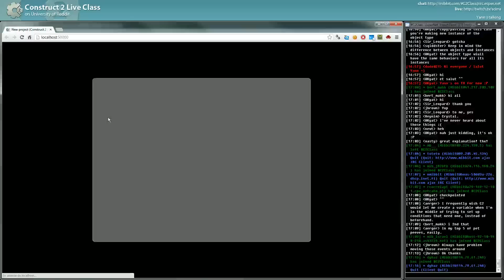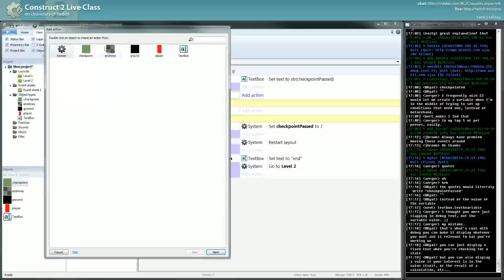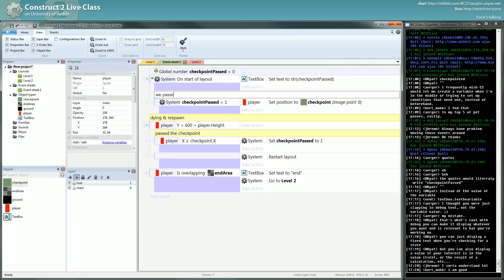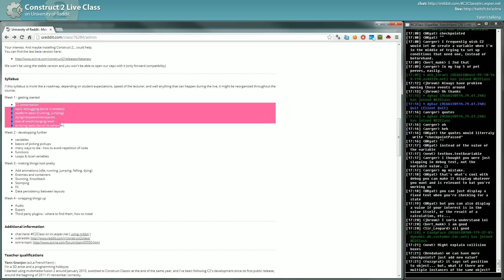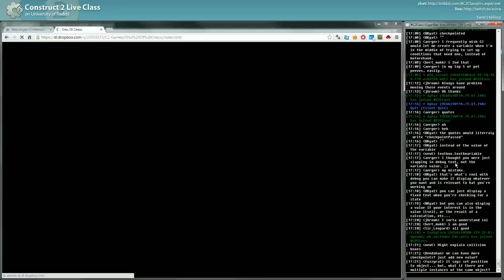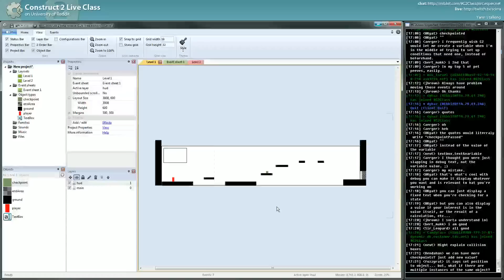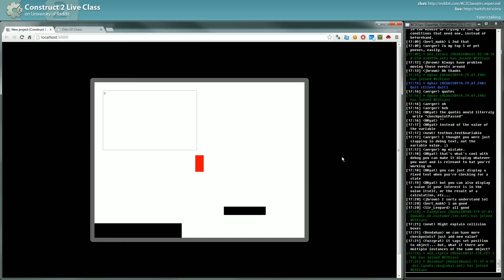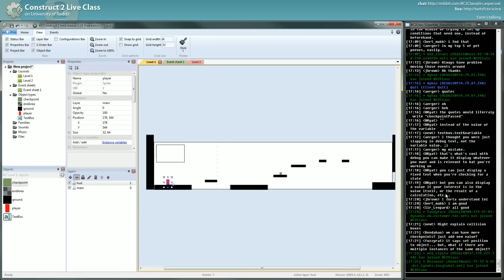Construct2Live Class - Week #1 - Getting started - 6 / 10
The live session of the first week. It acts as an introduction to Construct 2, shows you the basic of making a simple platformer and use the event system that makes C2 so powerful.